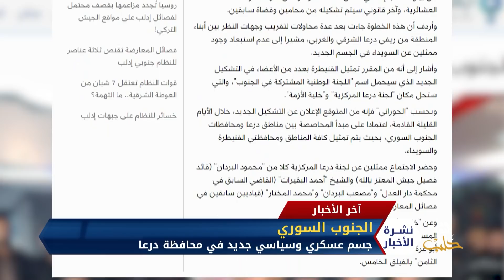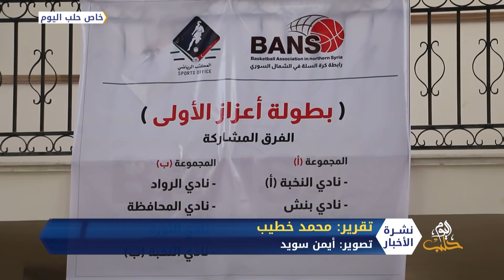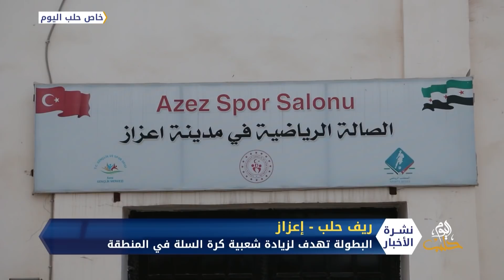نشرة أخبار المساء 06 11 2020